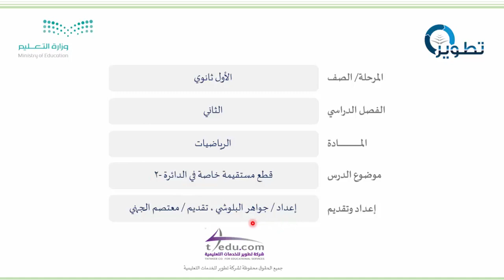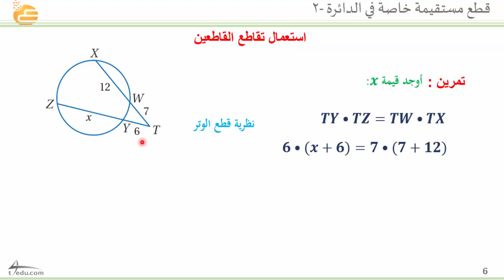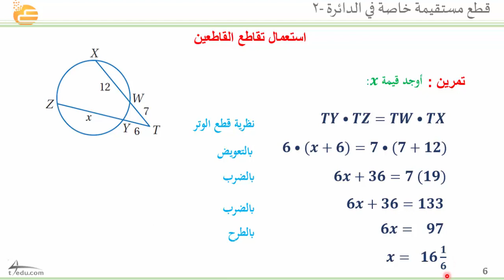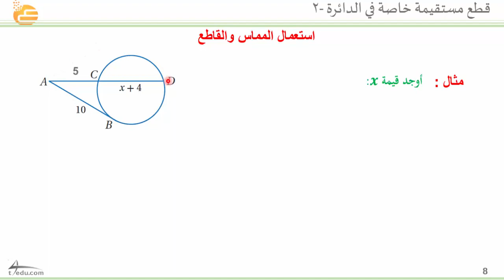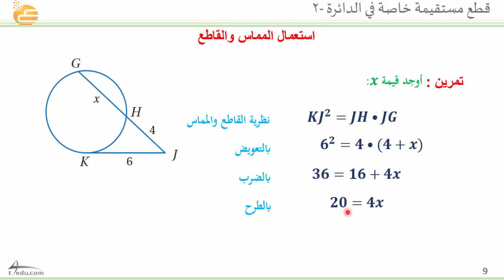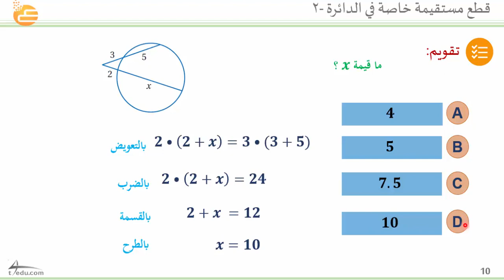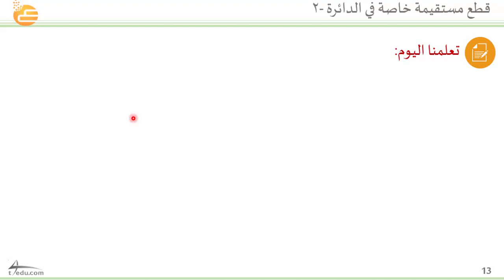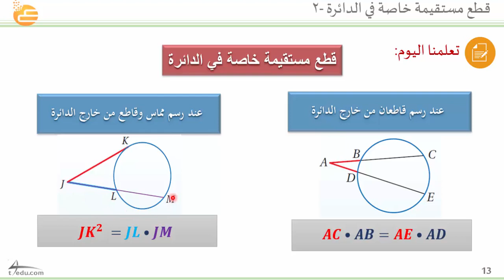قطع مستقيمة خاصه في الدائرة 2